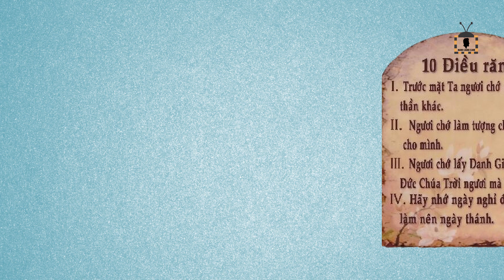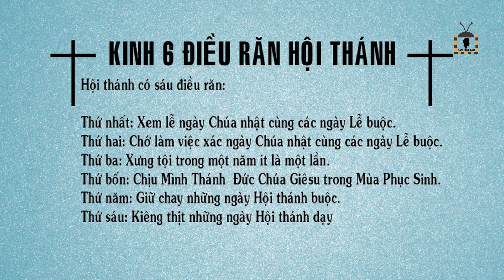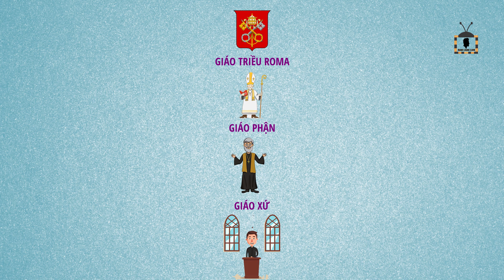Khái quát đạo Công Giáo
Tính đến năm 2021 tại Việt Nam có hơn 7 triệu tín đồ Công Giáo, đây là tôn giáo có số lượng tín đồ đông thứ hai tại Việt Nam và Trong video này chúng ta sẽ cùng nhau tìm hiểu khái quát về tôn giáo này.